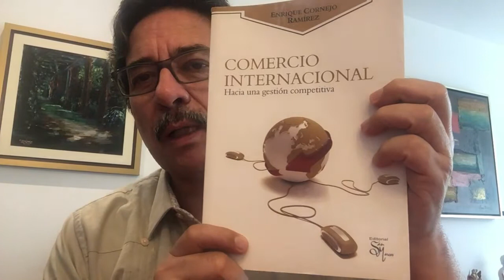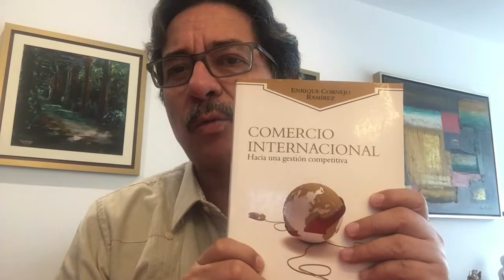Mi libro sobre comercio internacional